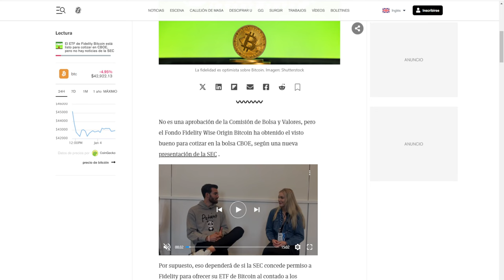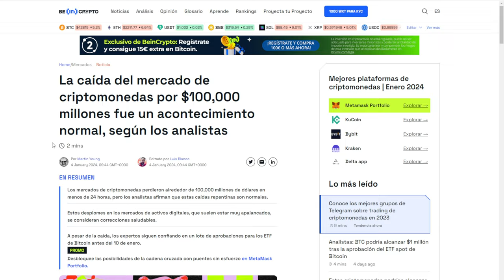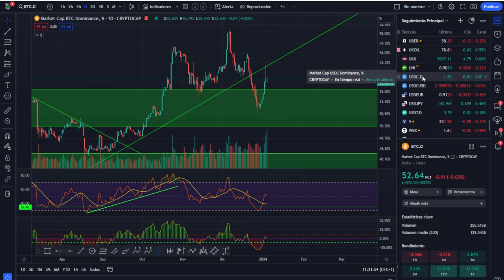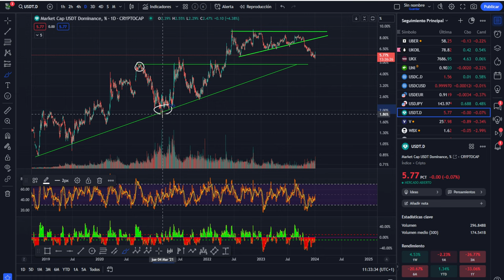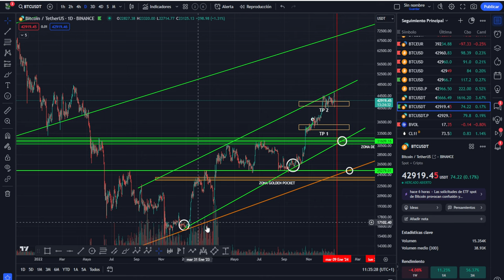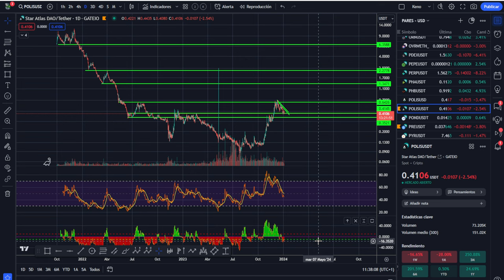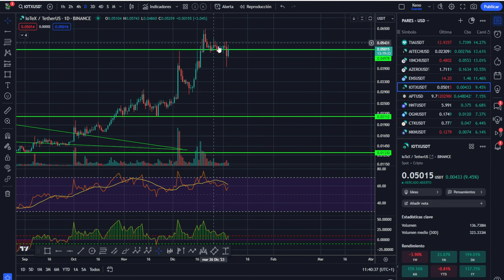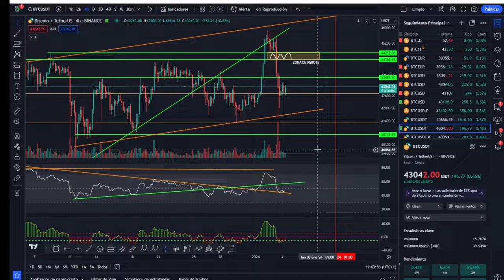💥 TESORO ESCONDIDO EN TU GRÁFICA 💥 BITCOIN! ETF de FIDELITY preparado en el CBOE 💥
💥 BITCOIN! ETF de FIDELITY preparado en el CBOE 💥 Atentos a los soportes 💥